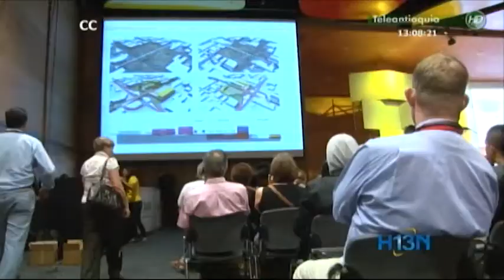Piden a la Alcaldía explicar desfase de 14 mil millones de pesos en el Foro Mundial Urbano